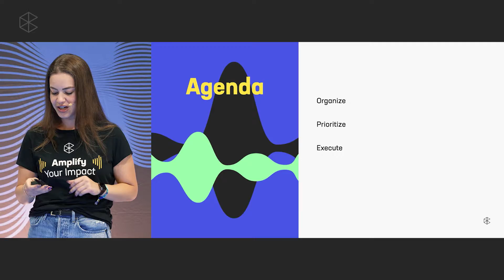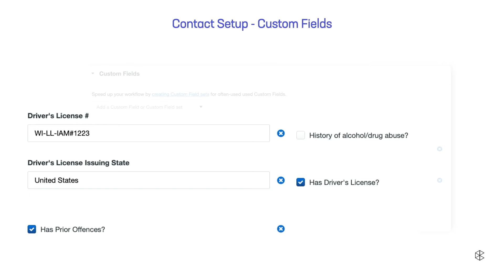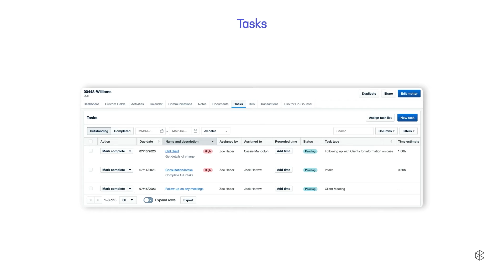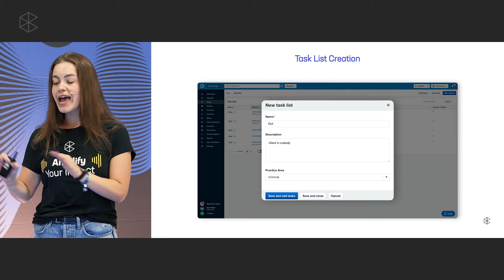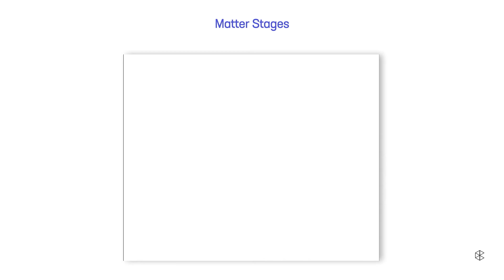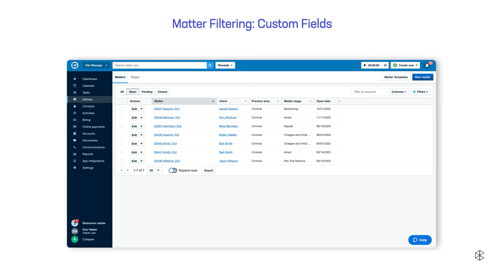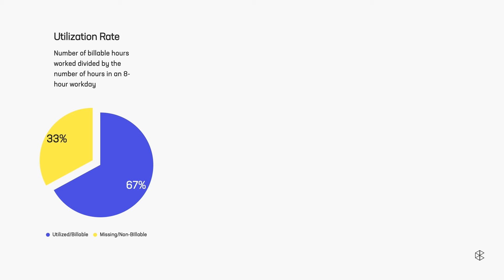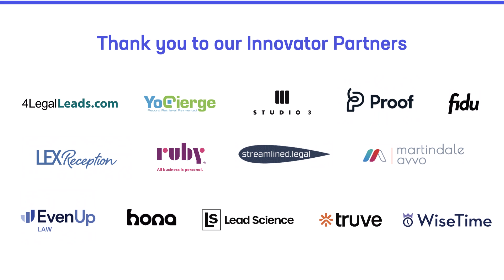How to Organize—and Prioritize—Work in Clio Manage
You have a lot to do, and that list isn’t getting shorter anytime soon. If only there were some way to seamlessly track it all…oh wait, there is! 😉

In this 15-minute product walkthrough, learn how to:

-Use the latest enhancements to matters in Clio Manage
-Better organize and prioritize your work
-Create firm-wide clarity on the progression of matters

If you’re still using a notepad or multiple spreadsheets to track and prioritize work to be done, this session might just be a gamechanger for you. ♟️